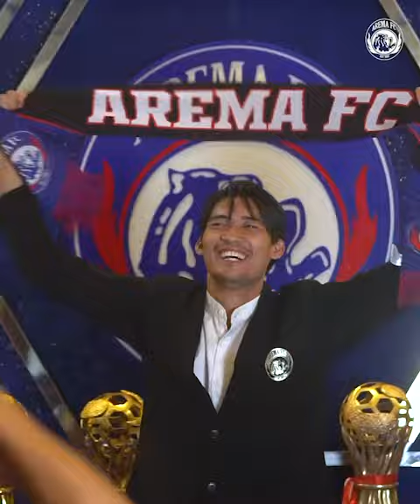SYAEFUL ANWAR TETAP BERHATI SINGA!